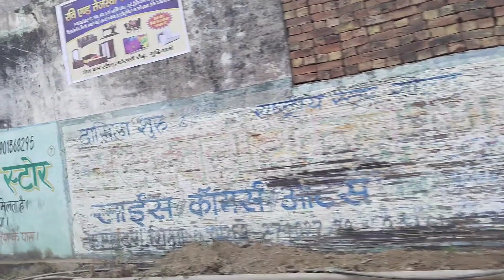villagelife कैसा लगा आपको लहंगा 👗👗👗👗मेले में बच्चों ने की खूब मस्ती , रेलगाड़ी में बैठकर